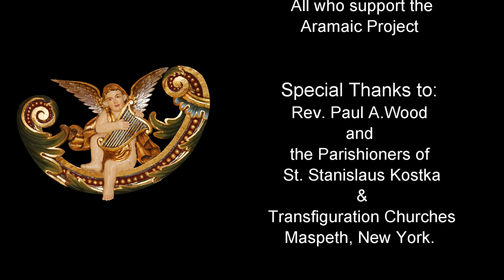Aramaic Project - 59B. Dr. Joseph J. Palackal sings and speaks about "Bar Maryam"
Part 59B Dr. Joseph J. Palackal sings and speaks about the famous Syriac chant "Bar Maryam" This is an excerpt from his lecture on "What is Christian Musicology of India?" at Dharmaram College, Bengaluru, on 18 July 2014